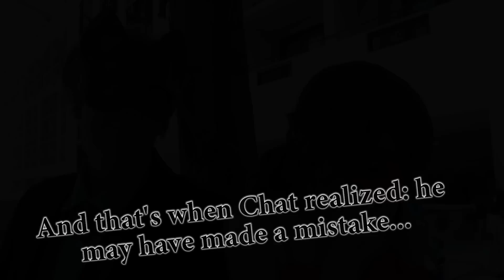🐞Miraculous Ladybug ~ Adrien? Who's Adrien??? (One Year of YouTube🎉)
So I woke up this morning, and realized it's my one year anniversary on Youtube???😮🎉🎉🎉 I can't believe it's been a year already! I remember being so nervous to start this channel (even though it was kinda dream of mine since middle school to start one) and hoping that at least one person would somehow like my videos! I'm still in disbelief! Thank you all for supporting my channel and giving me a place for me to explore my love for entertaining others! Without you I wouldn't be where I am today or have become a lot more confident!❤️❤️❤️

Adrien is played by TeaforTinka! Go check out her channel for other miraculous videos, including one featuring out formal outfits (which should be up in the near future!)

Also, big thanks to Iza for filming all the dancing scenes! You can go follow her Instagram!

Miraculous Ladybug Theme FULL {Music Box Cover} was made (please go check out their channel for more music box covers!)